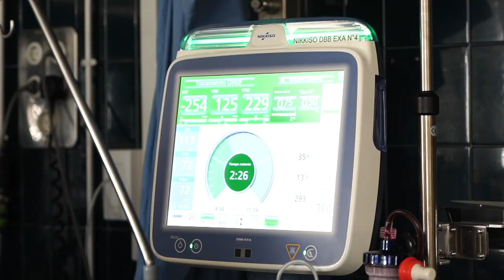BIYSC 2020 - The medicine behind organ transplantation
Are you ready to discover the basis of organ transplantation success? Join the Bellvitge University Hospital multidisciplinary team to feel as a truly transplant scientist and to seek for the way that avoids long-term transplant failure!

At the two-week excellence program Barcelona International Youth Science Challenge (BIYSC) of Catalunya La Pedrera Foundation you will learn the critical steps in a very practical way, from organ procurement and robotic surgery to immunosuppression and patient treatment. Are you in?